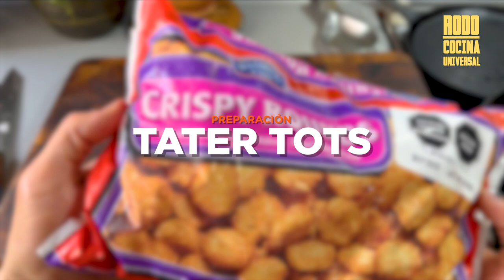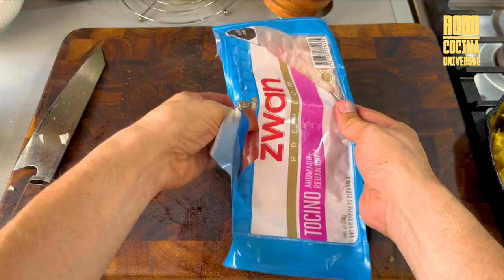Estos BURRITOS de DESAYUNO me Cambiaron la Vida (mucho mejores que Mcdonalds!)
En el episodio de hoy, les traigo una receta que seguramente los hará despertar con una sonrisa en el rostro: ¡burritos de desayuno con huevo y tocino! En este video, les mostraré cómo preparar estos deliciosos burritos llenos de sabores irresistibles y texturas increíbles.
Aprenderás los secretos para cocinar los huevos perfectos y cómo sazonarlos para darles un toque extra de sabor. Además, te mostraré cómo preparar el tocino de manera que quede crujiente y dorado, para agregar un contraste delicioso en cada mordisco.
Junto a una salsa verde casera, unos frijoles refritos y con su debido queso, verás que nos quedará BU E NIMISO!

--- NUEVAS Recetas (y técnicas de cocina) todos los viernes!

Ingredientes para los burritos de desayuno:

Tortillas de harina (preferiblemente de tamaño grande)
Huevos (2 por burrito)
Tocino (2-3 lonchas por burrito)
Queso rallado (cheddar, mozzarella o tu elección favorita)
Cebolla picada (opcional)
Pimientos picados (opcional)
Aceite vegetal (para cocinar los huevos y el tocino)
Ingredientes para la salsa verde:

Tomatillos verdes (4-5 unidades)
Chiles verdes (jalapeños o serranos, 2 unidades)
Cilantro fresco (un puñado)
Cebolla blanca pequeña (1 unidad)
Jugo de limón (1 cucharada)
Sal al gusto
Agua (opcional, para ajustar la consistencia)

Capítulos del episodio: Estos BURRITOS de DESAYUNO me Cambiaron la Vida (mucho mejores que Mcdonalds!)
INTRO: Un Burrito para iniciar el día: (0:00)
Frijoles sencillos para base: (1:44)
Salsa verde cremosa de aguacate: (3:51)
Huevos revueltos esponjosos: (5:01)
Papitas y Tocino: (6:09)
Armando el Burrito: (7:35)
Hora de probar y ver cual corte es mejor: (8:59)

¡Acompáñame y verás como que quedará tu Carne Asada con muchísimo sabor!

¿Qué receta te gustaría ver la próxima semana?

 • Background Music ...